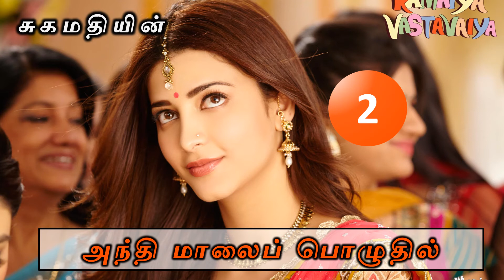AMP - 02 Part - 02 சுகமதியின் அந்தி மாலைப் பொழுதில் AndhiMalaiPozhuthil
AMP 02
அந்தி மாலைப் பொழுதில்
Part - 02
சுகமதி

"அந்தி மாலைப் பொழுதில்" கதை செப்டம்பர் மாதம் 2021-ஆம் ஆண்டு, "வெண்ணிலா" மாத இதழில் பிரசுரமானது.

உங்களின் விமர்சனங்களை மறவாமல் தெரிவியுங்கள். ஆவலுடன் காத்திருக்கிறேன். நன்றி!!!

பேரன்புடன்,
சுகமதி